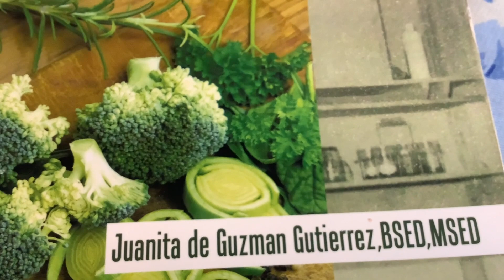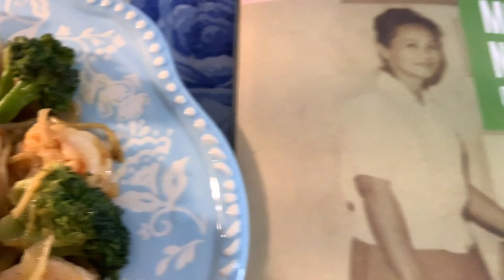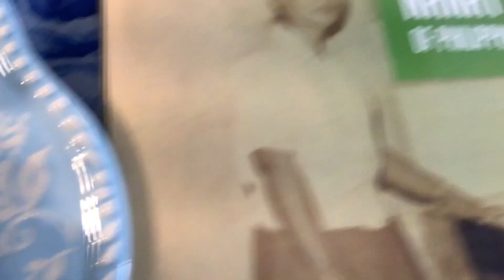🥳 Lucky New Year 2024 Forwards🎊Good Luck Pancit Noodles🍝 By Miss Juanita Gutierrez,BSED,MSED👏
👏🥂Happy New Year and always to one and all 🙏💖🎆